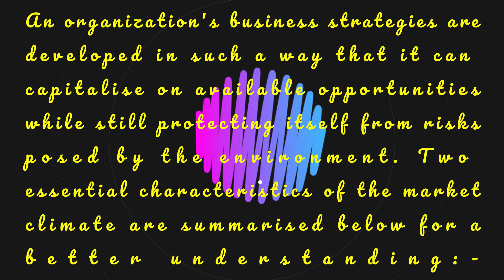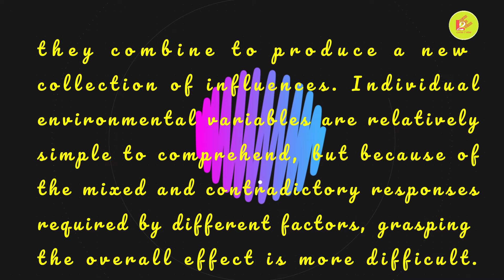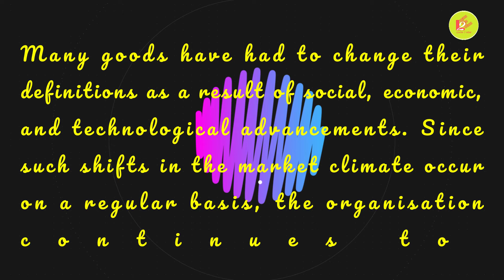MCO - 04 The environment within which a business firm operates is highly dynamic and complex.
Commnet on :-
"The environment within which a business firm operates is highly dynamic and complex."
This video gives you all the answers to the above question.
Watch the video till the end to know all the answers.

This is an all-original work of Learn 2 Ease.